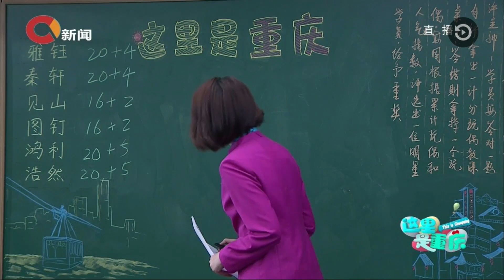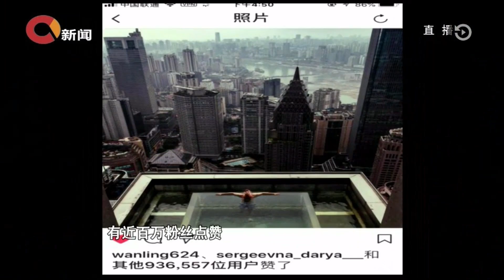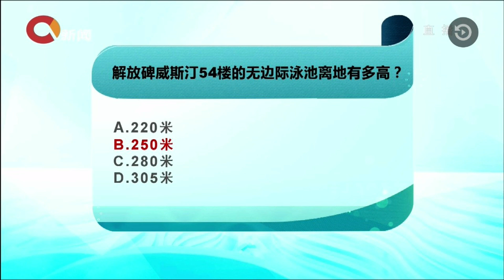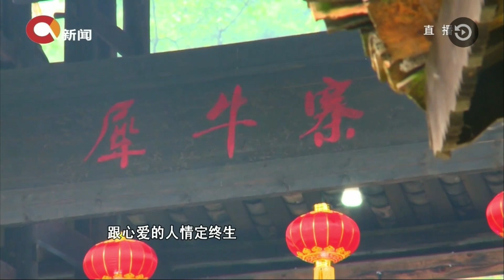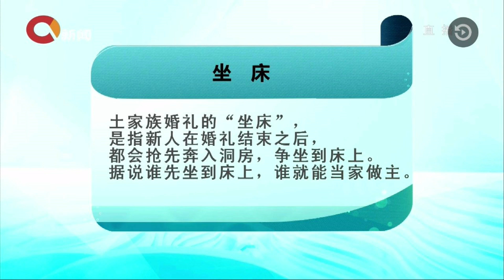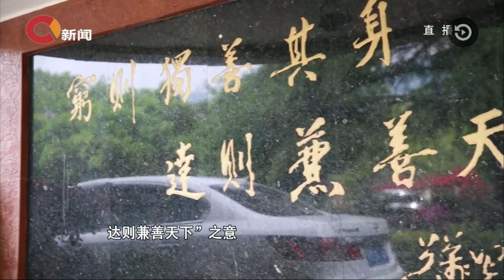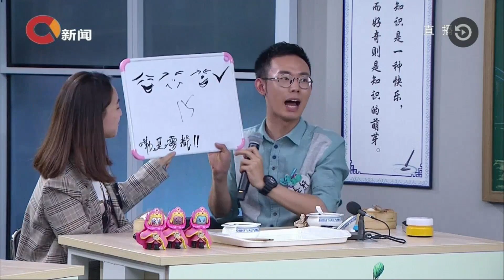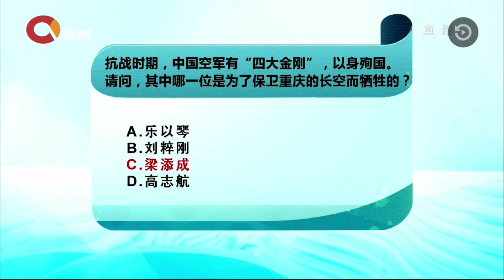大型互动直播节目《这里是重庆》20180525：马丁·盖瑞思惊现重庆新晋网红打卡地...尽在网红重庆【CBG重庆广播电视集团官方频道】